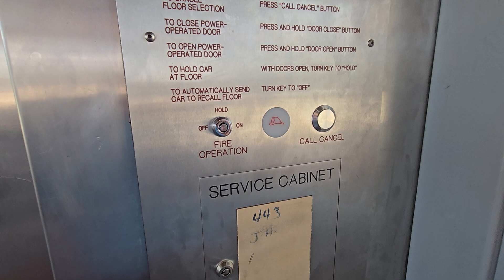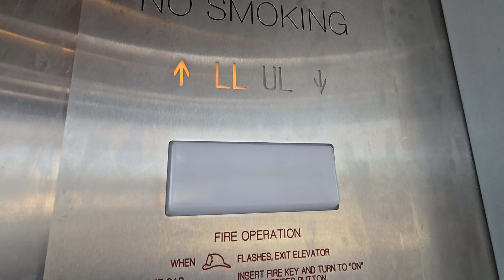Elevator at Inwood/Love Field Station.